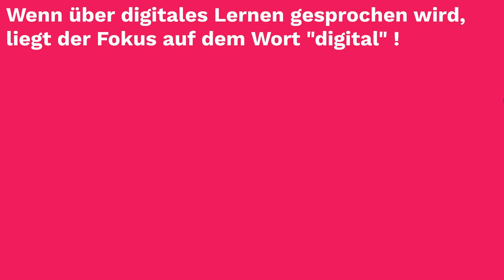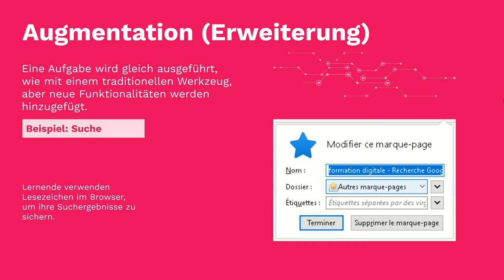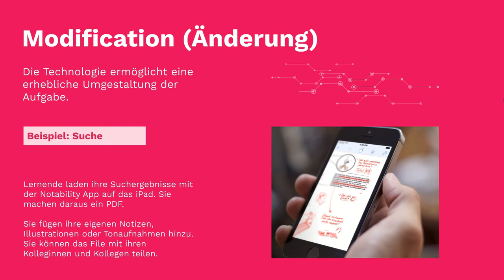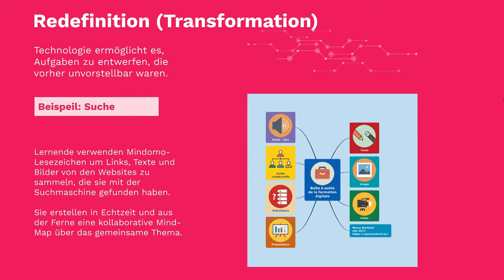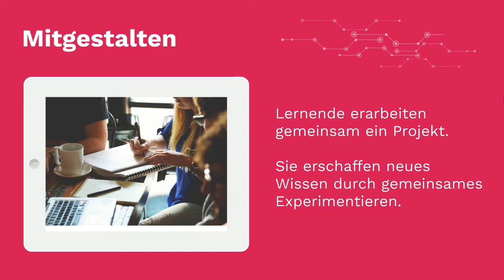Did you say digital?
Reden wir über digitales LERNEN!